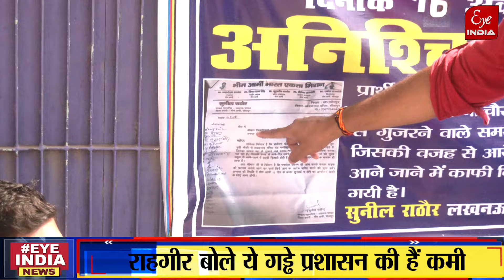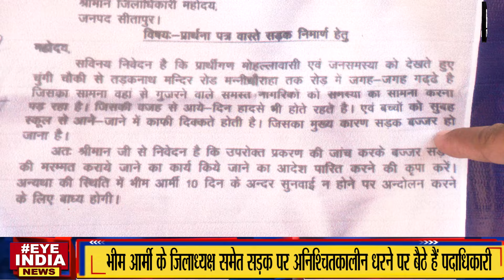Sitapur...जब बीच मोहल्ले सड़क पर बैठ गये लोग, जनप्रतिनिधियों को बता दिया निकम्मा !